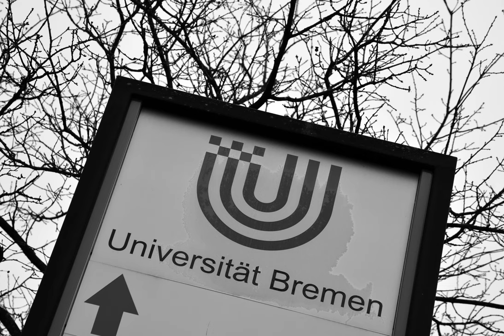Ich, Bremer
Ich bin hier geboren und aufgewachsen,  Bremen ist meine Heimat und auf die möchte ich endlich wieder stolz sein.
In unserem schönen Bundesland läuft nicht alles rund. Schlechtes Bildungsniveau, hohe Armut, wenig Fortschritt, viel Stau, hohe Kriminalität, kaum Mut für Neues und Bürger wie Unternehmen, die lieber nach Niedersachsen ziehen – Bremens Image hat so viel Luft nach oben, leider auch über die Landesgrenzen hinaus. Ich bin mir sicher: Unser Bremen kann mehr. Statt nur zu nörgeln, will ich etwas ändern. Dafür braucht Bremen nach 70 Jahren SPD-geführter Regierung den politischen Wechsel.